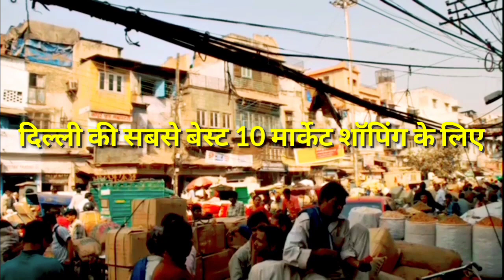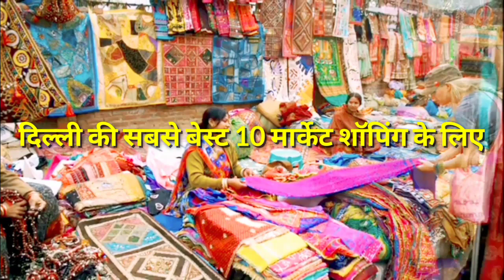10 सबसे बेस्ट Retailers Market इन दिल्ली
10 सबसे बेस्ट Retailers Market इन दिल्ली, Shopping k liye Best Market in Delhi

सदर बाजार इन एयरटेल मार्केट इन दिल्ली

चांदनी चौक रिटेल मार्केट इन दिल्ली

करोल बाग रिटेल मार्केट इन दिल्ली

रघुबीर नगर मार्केट रिटेल इन दिल्ली

टैंक रोड मार्केट रिटेल इन दिल्ली

कमला नगर रिटन मार्केट इन दिल्ली

Sadar bazar Best market in Delhi

Sadar bazar Best Retail market in Delhi

Karol market Best Retail market in Delhi

chandani chowk retail market in Delhi

chandani chowk market in Delhi

kamla nagar market in Delhi

Raghuvir nagar market in Delhi

kamla nagar market retail market in Delhi